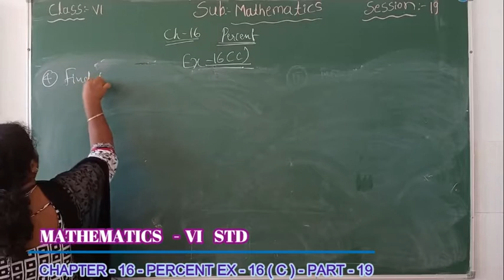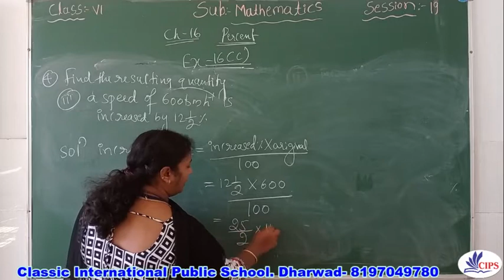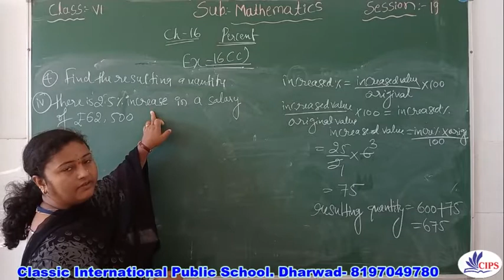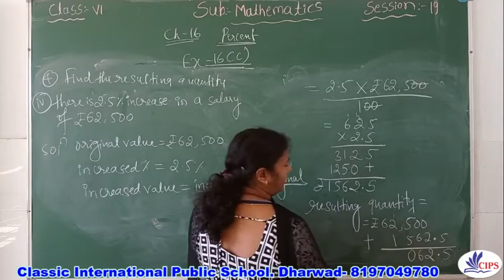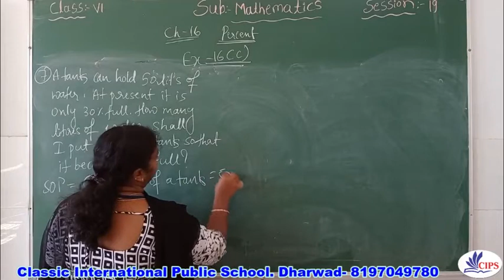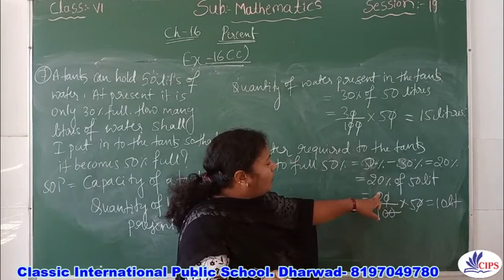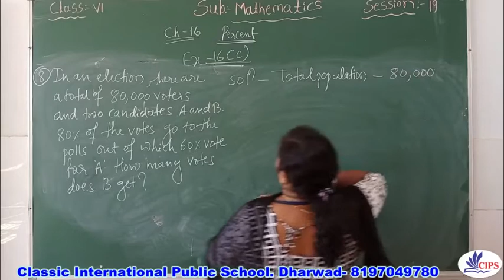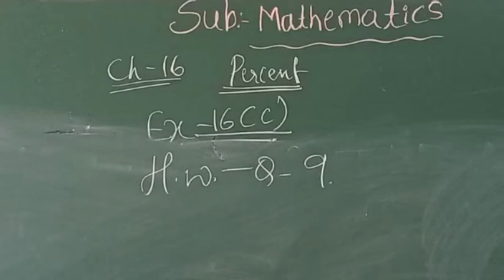19-12-2020 | VI Std | Mathematics | Chapter 16 Percent Session 19